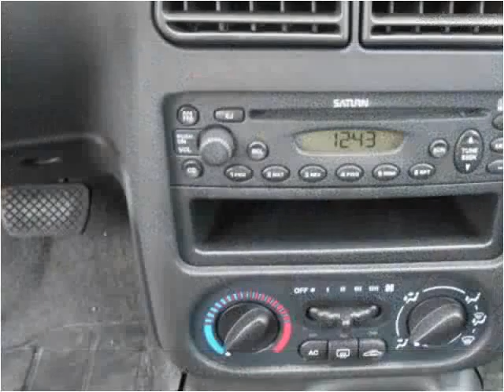2000 Saturn SL Used Cars Brookfield WI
This 2000 Saturn SL is available from Butler Auto Werks.